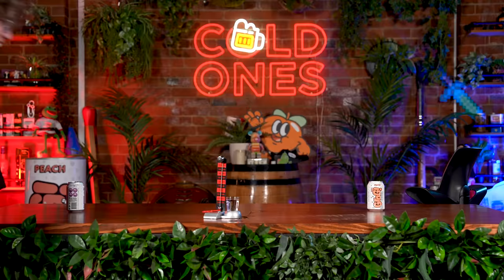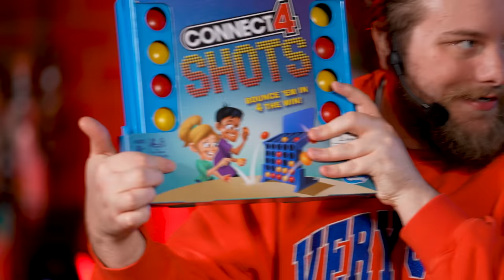We Tested the WORST REVIEWED Drinking Games on Amazon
Abbotsford
VIC 3067
Australia